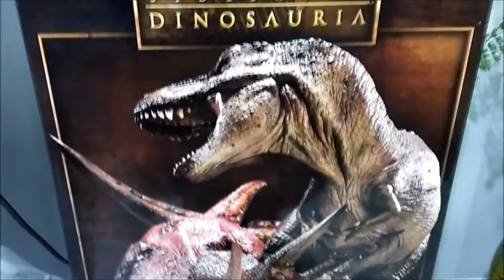Sideshow Dinosauria T-Rex vs Triceratops Diorama Review ESPAÑOL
Video review del primer diorama de la serie Dinosauria de Sideshow